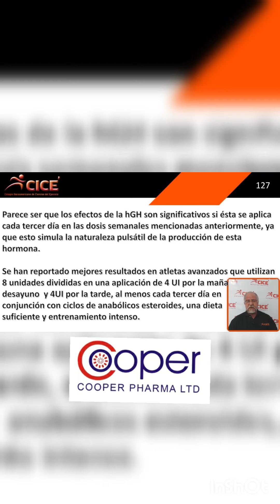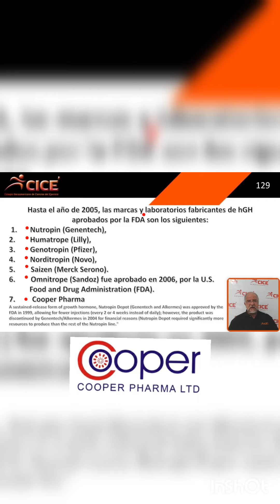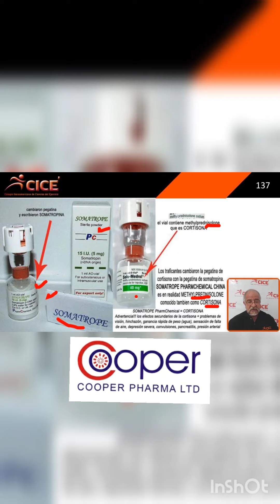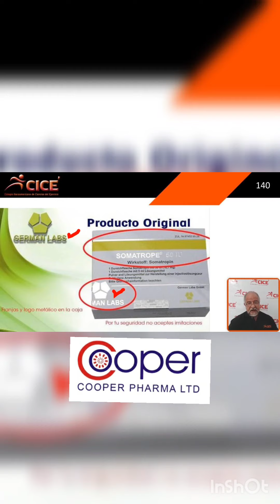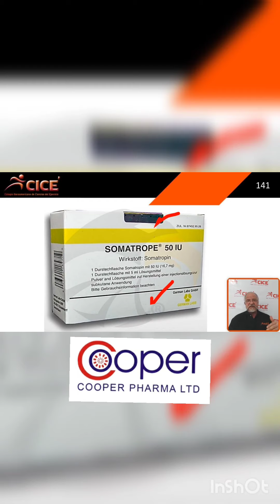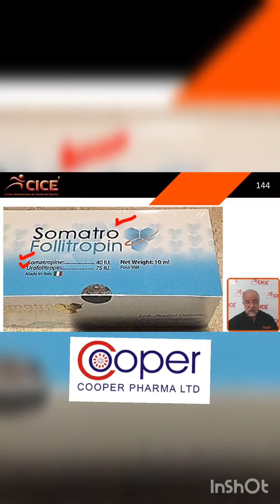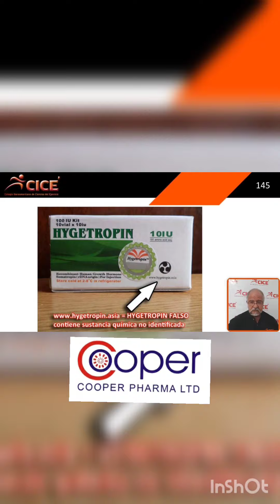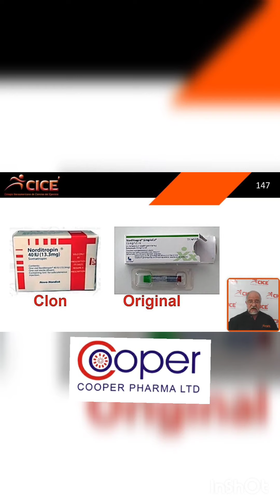hgh Hormona como se aplica(4)